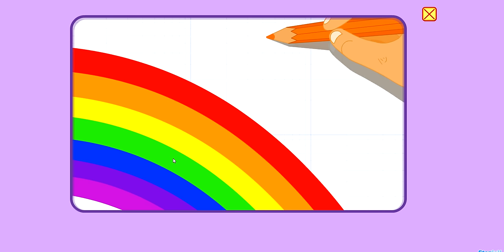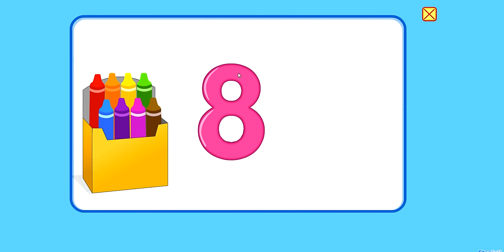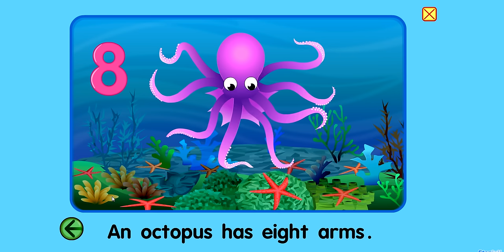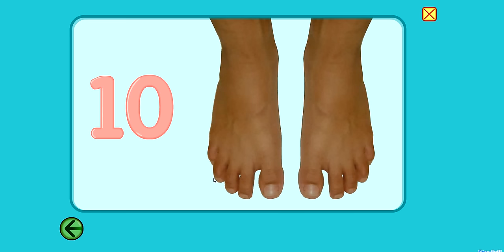Starfall numbers 2/5